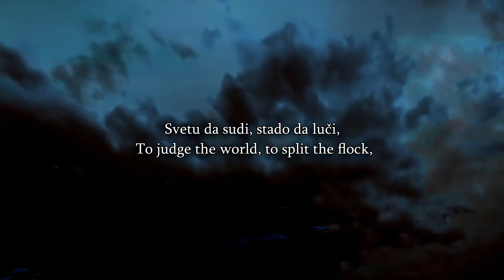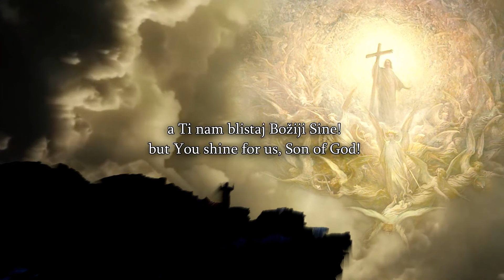Speakers Corner - Chris (The Ice Man) & Thomas Apologia vs Muslims - Does Allah Want You To Sin?